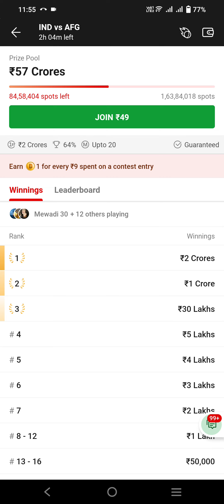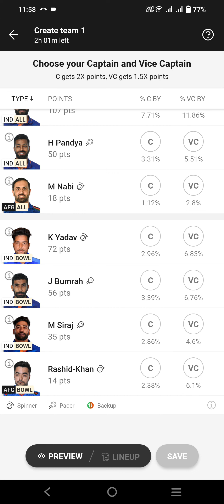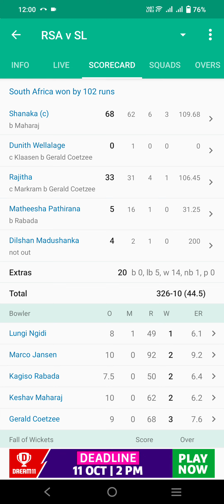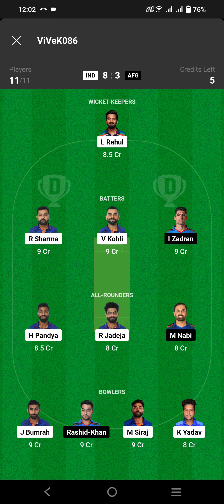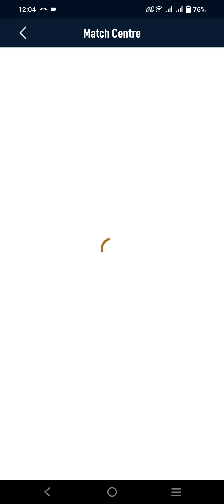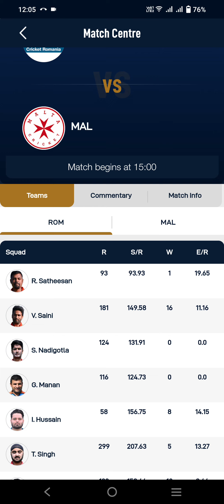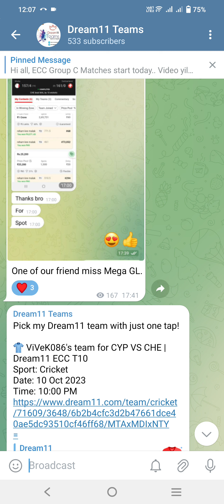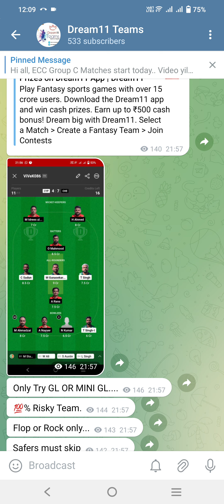Dream11 Matches.11.10.2023. World Cup Grand League Tips. ECC T10. Earn Money.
Must try this ideas.

Dream11 ഉപയോഗിക്കുവാനും അതിൽ നിന്നും ലാഭം ഉണ്ടാക്കുവാനും സഹായിക്കുന്ന വീഡിയോസിന്റെ ലിങ്ക് താഴെ കൊടുക്കുന്നു.
എന്തെങ്കിലും സംശയങ്ങൾ ഉണ്ടെങ്കിൽ കമന്റ്‌ ചെയ്യുക.

Investment Ideas Videos

Football GL Ideas.

Dream11 Registration Link:
1.
 2. Use my invite code ARCHA7106QR
 3. Get ₹100 in discounts

Equipments used:

Mic used

Vivek K S.
Kerala (India)